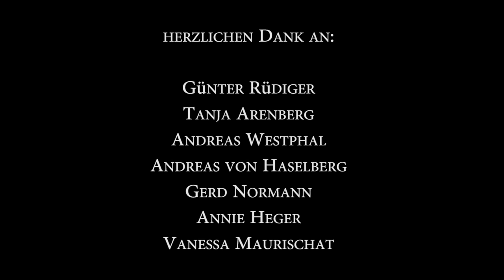Holger Osterloh - Möchtegern-Schlagerstars und andere Unfälle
Holger Osterloh ist Comedian und hat ein schweres Schicksal. Unter dem total bescheuerten Namen Happy Holger war er nämlich viele Jahre Party-Animateur auf Mallorca, musste Abend für Abend im größten Pressluftschuppen der Insel den Kasper machen, Schlagersänger anmoderieren, Saufspiele veranstalten, mit den Gästen „Das rote Pferd“ tanzen, ZickeZackeZickeZacke – HoiHoiHoi, Prost Ihr Säcke – Prost Du Sack, das volle Programm. Von wegen arbeiten, wo andere Urlaub machen! Er hat den Absprung vom Ballermann geschafft, seine traumatischen Erfahrungen zu einem Bühnenprogramm verarbeitet und ist verdammt froh, dass es für ihn nicht mehr heißen muss: Ferienlager. Lebenslänglich.